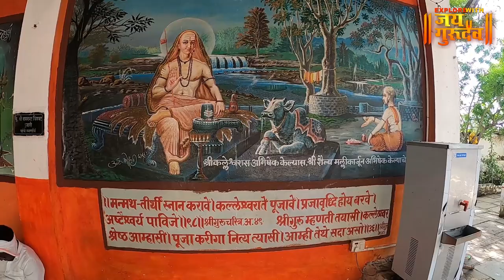गाणगापूर येथील कल्लेश्वर महादेव, कर्नाटक | KALESHWAR MAHADEV GANGAPUR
explorewithjaigurudev आज आपण बघणार आहोत कर्नाटक मधील गाणगापूर येथील कल्लेश्वर महादेव . सर्वांनी ही माहिती जास्तीत जास्त लोकांना शेअर करून सर्वांना त्याचा लाभ घेता यावा ही इच्छा 🙏🏻SHRI GURUDEV DATTA🙏